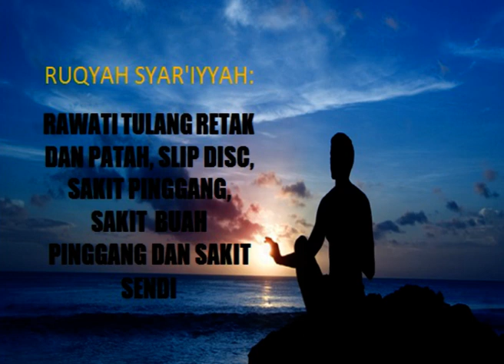RAWATI TULANG RETAK, PATAH & SLIP DISC/CURE BROKEN, FRACTURE BONE, SLIP DISC & KIDNEY DISEASE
Sila berhati-hati dengan channel yang telah mencuri video saya serta meminta wang derma. Semua video saya telah di download dan telah di upload dalam channel berbeza. Chanel sebenar adalah TheHealingSoul.

Please becareful with a channel that stolen my videos and republished as their own. The true original channel is TheHealingSoul. Sebarkanlah ayat Quran walaupun satu ayat dan saya doakan agar kita semua mendapat kesembuhan dari penyakit serta mendapat perlindungan Allah SWT.

Pasang dan dengarkan ruqyah ini sambil mengurut dan menepuk di bahagian yang sakit. Sangat mujarab untuk tulang retak dan patah, sakit pinggang, slip disc, sakit sendi dan buah pinggang. Juga boleh dibacakan pada minyak urut dan digunakan sebagai minyak urut di kawasan yang sakit.